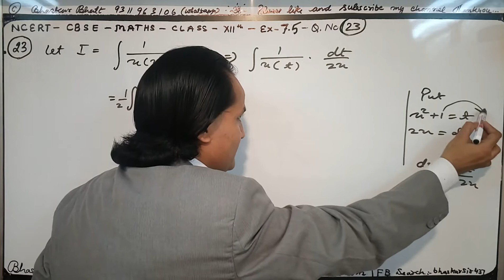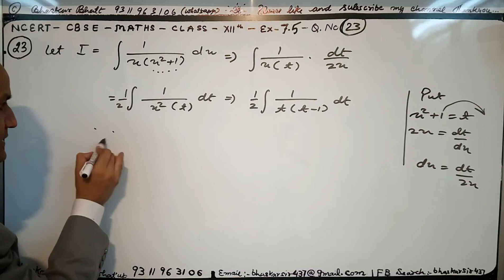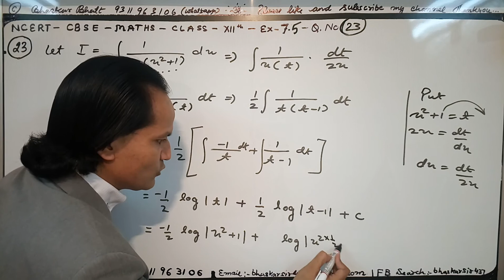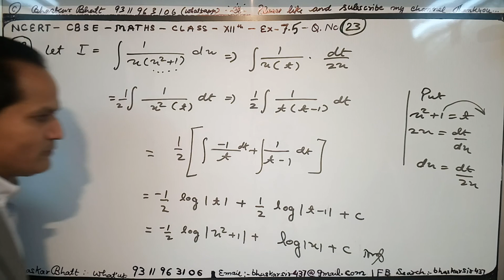12th Maths (NCERT) Ex. 7.5 Q 23 Class 12 Maths INTEGRALS ( calculus )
NCERT Solutions for Class 12 Maths Chapter 7 INTEGRALS is prepared by the Bhaskar sir. All the important topics are covered in the exercises and each answer comes with a detailed explanation to help students understand concepts better. These NCERT solutions play a crucial role in your preparation for all exams conducted by the CBSE, including the JEE. NCERT Solutions for Class 12 Maths Chapter 7 INTEGRALS , contains solutions for all Exercise  questions. These NCERT Solutions are based on the latest CBSE syllabus. Enjoy 12th Maths (NCERT) Class 12 Maths Chapter 7 INTEGRALS .